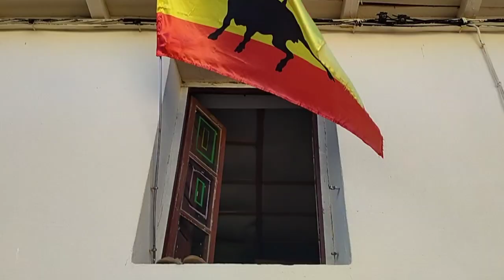30 agosto 6